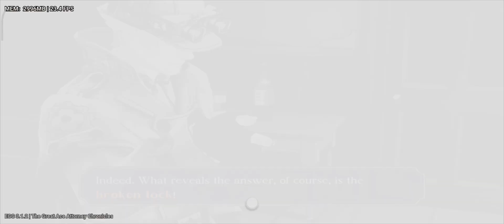The Great Ace Attorney Chronicles EGG NS Test on Snapdragon 695 Redmi Note 11 Pro 5G